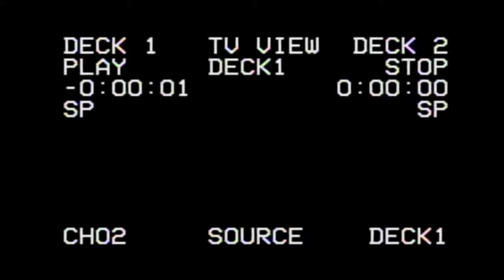Zespół ToDay - Czy Pamiętasz Jak ( Cover PLAYBOYS 2023 ) Zespół Na Twoją Imprezę !!!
Teledysk ,który Państwu prezentujemy przedstawia Nasze rzeczywiste umiejętności . Nie używamy podkładów muzycznych jak i również nie śpiewamy z playback'u.

Ścieżka Audio została nagrana oddzielnie , później natomiast został nakręcony teledysk.

Miejsce Realizacji : Sala Weselna - Pałac Pod Dębami - W Nowej Woli